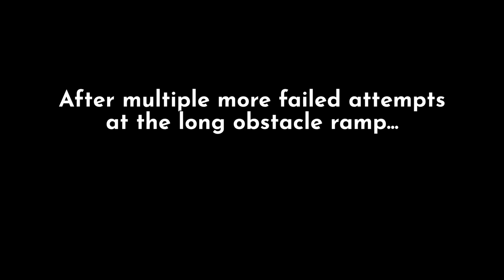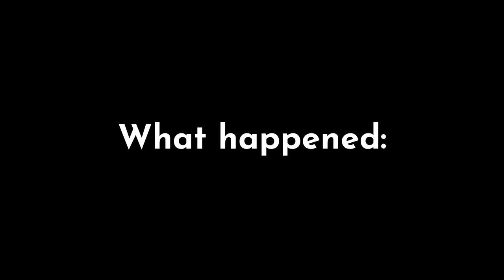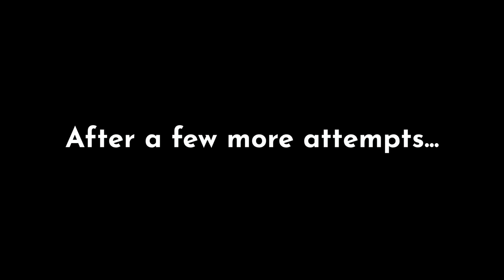The one where Teo turns Super Saiyan